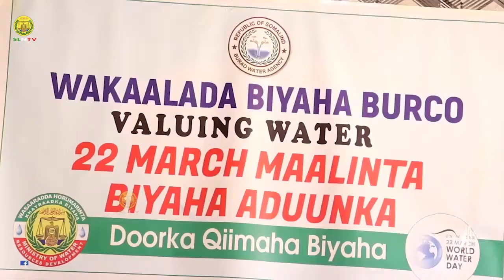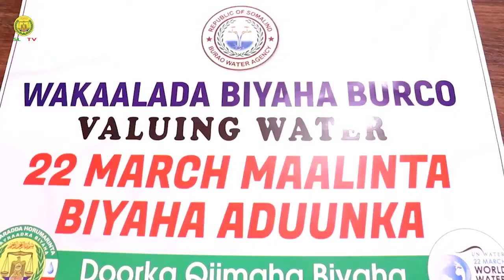Xuska Maalinta Biyaha oo laga Xusay Magaalada Burco